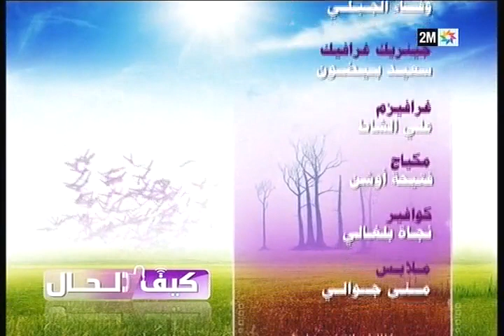كيف الحال : الخميس 2 أبريل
كيف الحال، برنامج من إعداد وتقديم عزيزة العيوني التي تجيب رفقة مختصين على تساؤلاتكم في ما يخص الأسرة والطفل والحياة الزوجية. تتابعونه من الاثنين إلى الخميس في 10 و45 دقيقة صباحا ومباشرة الجمعة في 11 صباحا على راديو دوزيم.